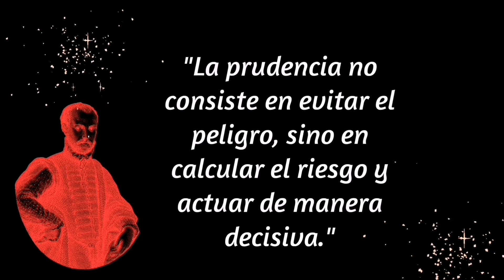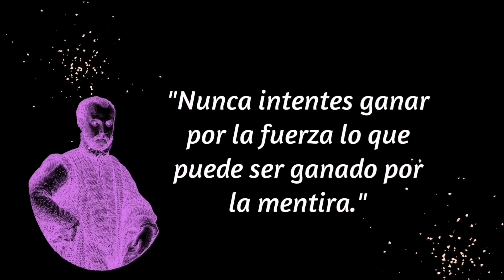Frases de Nicolás Maquiavelo | Sobre el miedo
Frases de Nicolás Maquiavelo